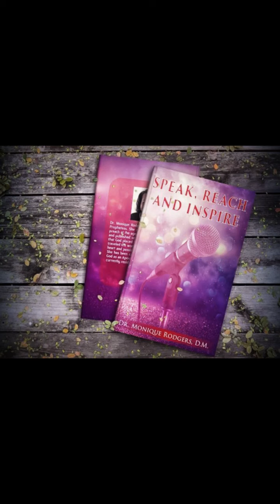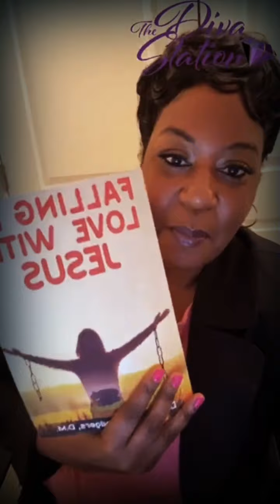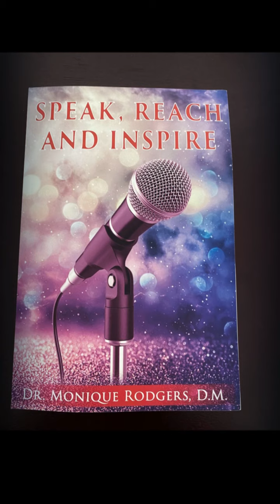Help one another